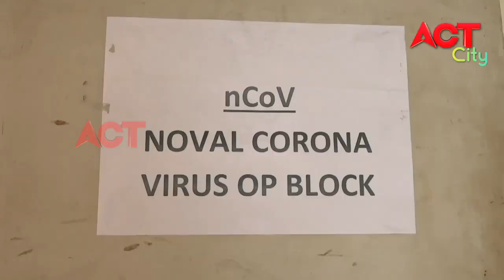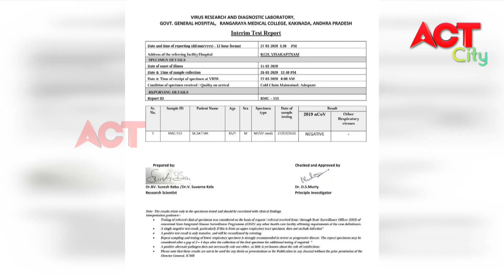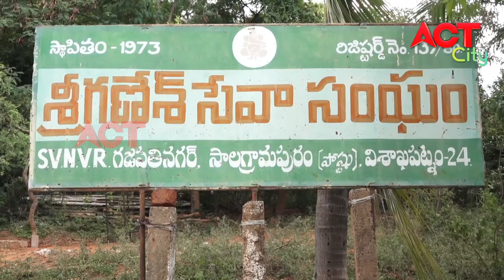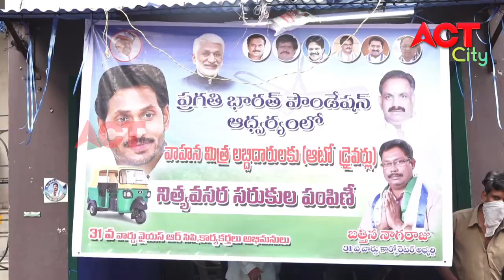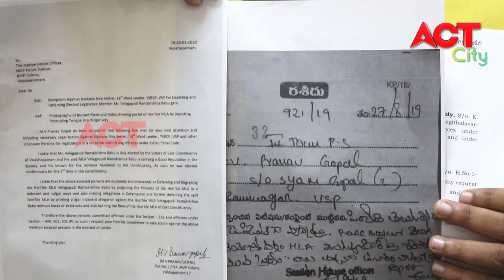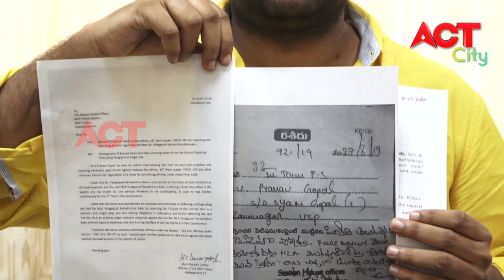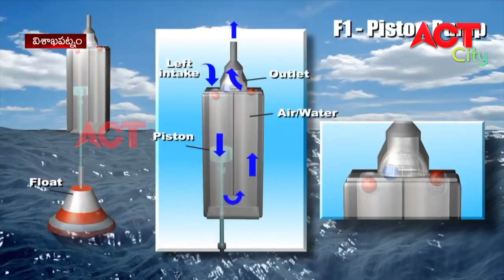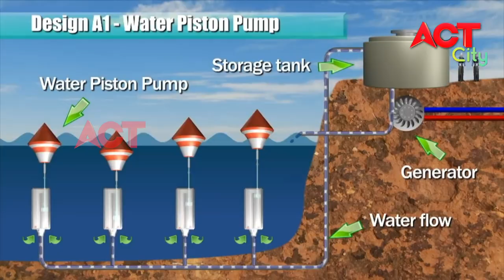MORNING ACT CITY VIZAG NEWS 04-06-2020